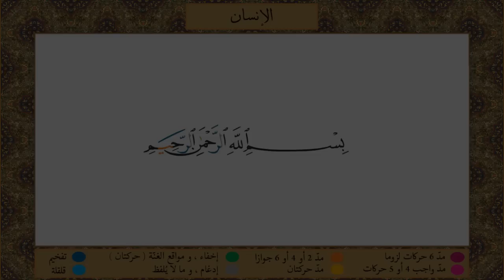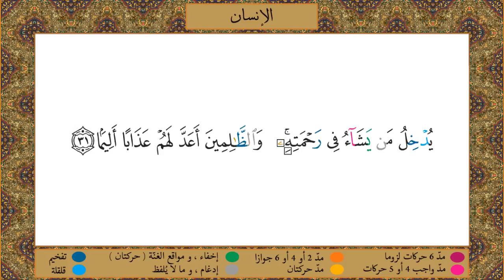Surah Al-Insan (tajweed) [HD] مصحف التجويد | سورة الإنسان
مصحف التجويد للشيخ محمود خليل الحصري - سورة الإنسان ( جودة عالية )
Surah Al-Insan recited by sheikh Mahmoud khalil al hussary